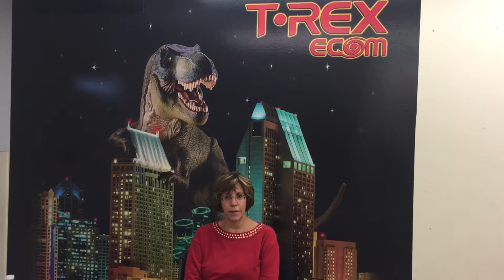T-REX Testimonials 2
Video Testimonials from Happy T-REX Customers from Our Most Recent T-REXecom Bootcamp at Printex HQ in Hannibal, MO - America's Hometown! By the way... these folks spent almost 40 hours in a car, round trip, to be at the event and they didn't own a T-REX store yet!!! WOW... how dedicated is that!